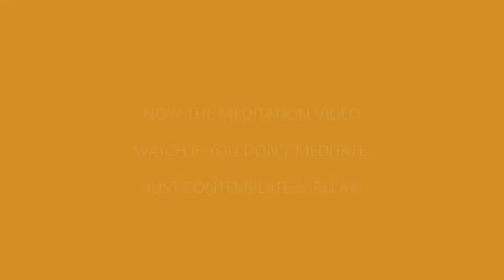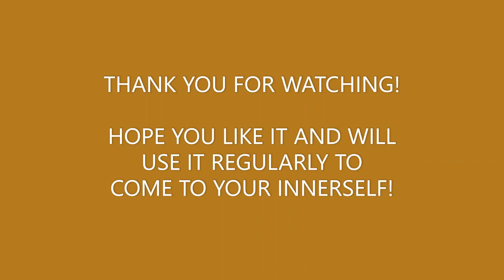THIRD EYE CHAKRA INTRODUCTION AND MEDITATION! ENJOY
no adverts in the meditation video
This is a fun video that i made for Third Eye Chakra, there is an instruction in the beginning of the video. after that there is a video with pictures from Holland in gale force 7, i could not even keep the camera still the wind blew me away! but enjoy the seens and autumn pictures. love and light!